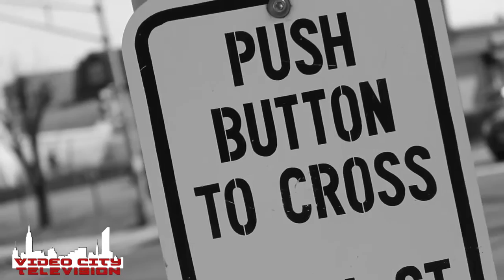Videocity #857 2-16-16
Countdown the week of February 16, 2016

5.T-QRON Feat. Chris Will & Crooked I
Intro/Ready 4 War

4.B3B3' Ft PR3PE & Jazzy Joyce
"Queen Shyt"

3.DEAL THE VIILLAIN
"Emerald Preference"

1.CASH BURNER 5000
"Stay Down"